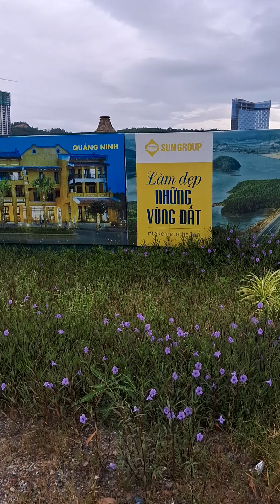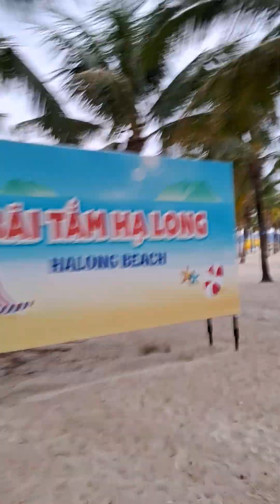Today, September 3, 2023, I went to the beach to swim in Ha Long, Quang Ninh, VietnamNgày hôm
Today, September 3, 2023, I went to the beach to swim in Ha Long, Quang Ninh, Vietnam

Ngày hôm nay mùng 3 tháng 9 năm 2023 mình đi tắm biển bãi cháy Hạ Long Quảng Ninh Việt Nam